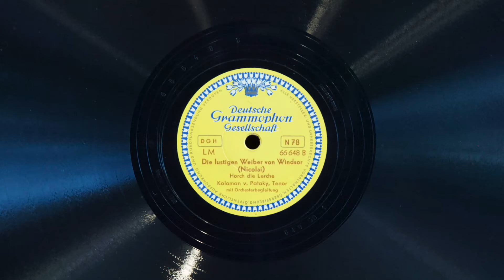Horch, die Lerche singt im Hain • Koloman von Pataky (EMG Mark Xb Oversize Gramophone)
Hungarian tenor Koloman von Pataky sings "Horch, die Lerche singt im Hain" (from act II of "Die Lustigen Weiber von Windsor" by Otto Nicolai) on Deutsche Grammophon record 66648-B, played on an EMG Mark Xb Oversize gramophone with a Meltrope III soundbox and a Burmese Colour Needle. Recorded 1927 in Berlin.